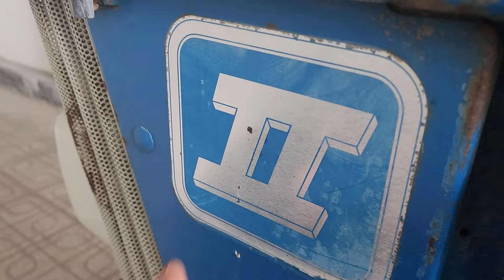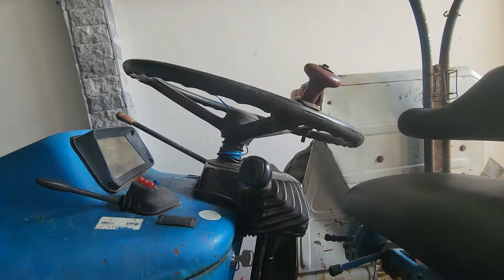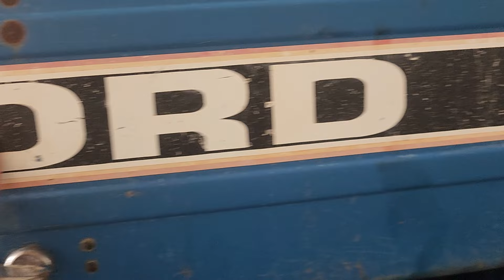Vâng chủ tri ân đầu năm mới. FORD.4.610 .2.cầu. zin nguyên bản. giá.105.triệu 0394326198